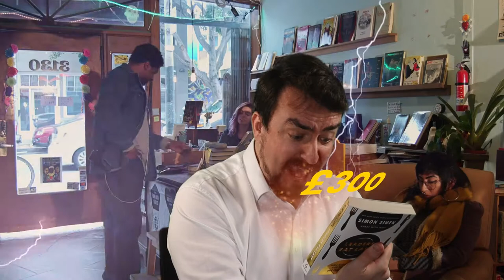Perlego is the Spotify for textbooks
Start-up Perlego has raised $50 million USD to build its textbook subscription business.